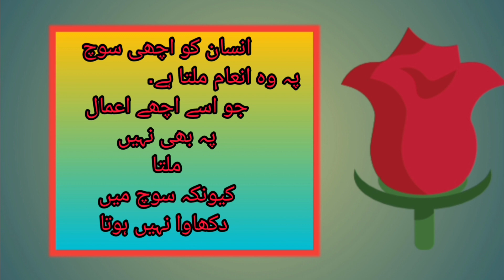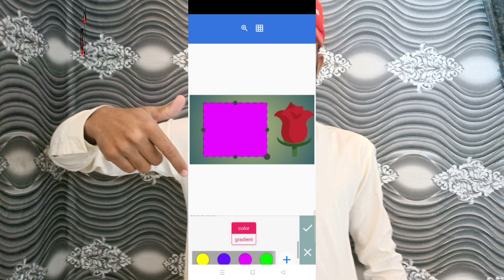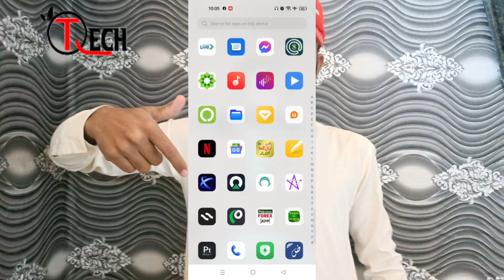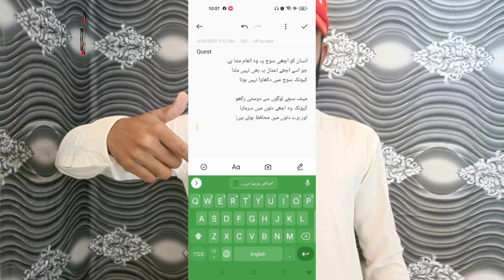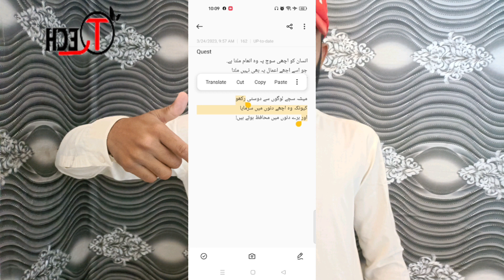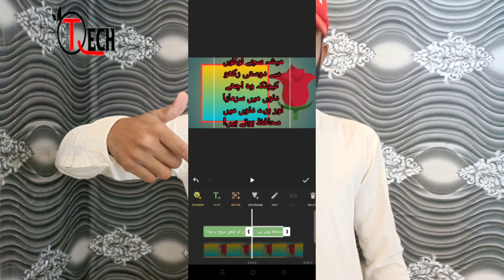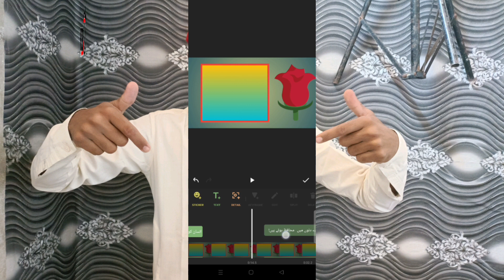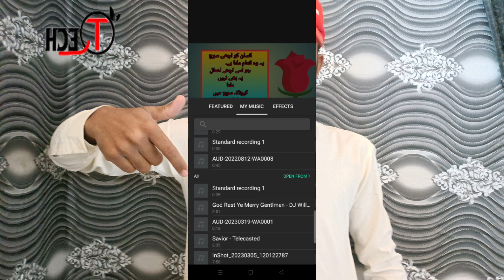Urdu Text wali Story kaise banaen in Vn app |Long stories wali video kaise banye vn mein|qadeertech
🌹🌹🌹Aslaamulikum welcome to 🌹🌹🌹🌹🌹🌹🌹🌹Qadeertech 🌹🌹🌹🌹🌹🌹
  🌹 New viewers ketha Hu koshamded🌹